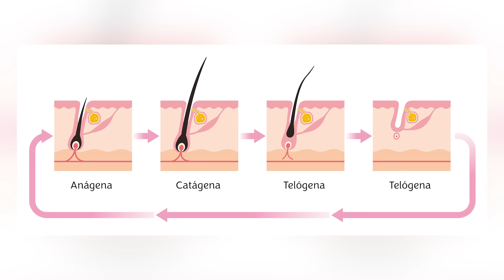a VERDADE sobre usar MINOXIDIL na BARBA | glow up masculino 2024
Minoxidil faz a barba crescer? Como o minoxidil atua no corpo e em quais casos ele funciona ou não funciona? No vídeo de hoje, Edson Castro te conta a verdade sobre usar minoxidil para fazer a barba crescer. Se liga.

Veja tudo que falamos sobre minoxidil:
00:00 - Introdução
00:49 - O que é o Minoxidil?
04:55 - O Minoxidil precisa de receita médica?
06:29 - Quais são os tipos de minoxidil?
08:16 - O minoxidil funciona?
11:08 - Minoxidil e Influenciadores digitais